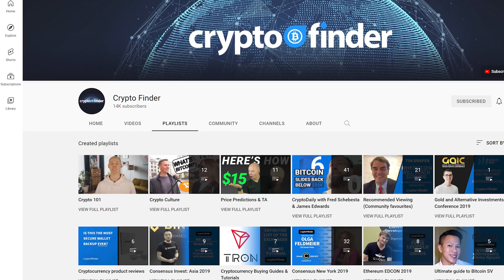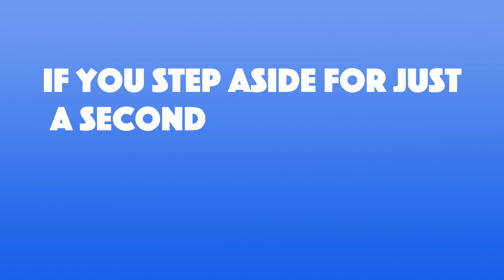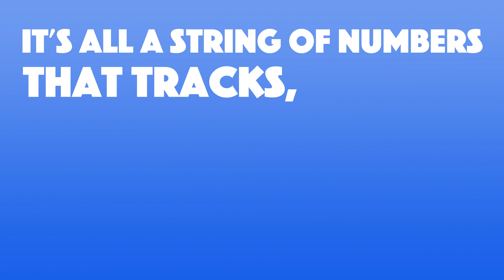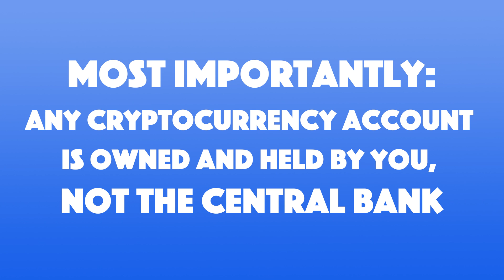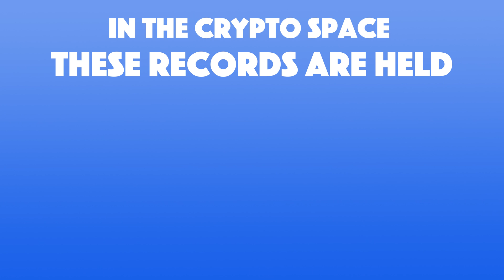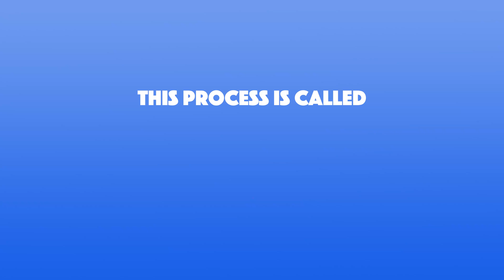Cryptocurrency Explained for Beginners | Crypto 101 (Ep. 1)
Cryptocurrency adoption is booming. But there are still so many people who are not even familiar with what the crypto space even is. Kol goes back to basics and explains it in the most simple way possible. So if there's someone you want to introduce the topic to, perhaps send them this video?

0:00 Introduction
0:31 What you will learn
1:37 What are cryptocurrencies
2:43 The difference between normal currencies and crypto
3:41 Pros & Cons to cryptocurrency
4:00 Blockchain explained
4:51 Mining Explained
5:16 Stats & Facts
5:56 Conclusion
Important information: Crypto Finder is powered by finder.com.